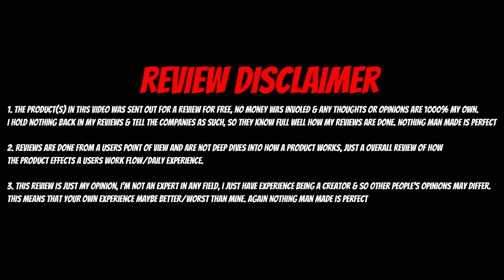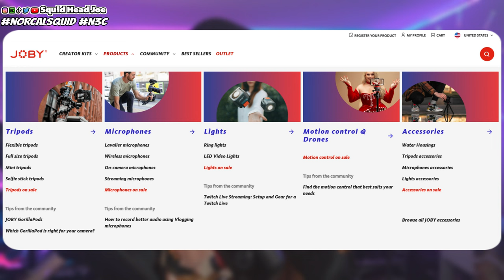This is Interesting... | JOBY Wavo POD & Wavo Boom Arm Review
Dive into the world of professional audio with our in-depth review of the JOBY Wavo POD & Wavo Boom Arm! Discover why these innovative products are game-changers for content creators and podcasters. From sleek design to superior performance, find out why the JOBY Wavo series is a must-have for your setup. Get ready to elevate your audio game!